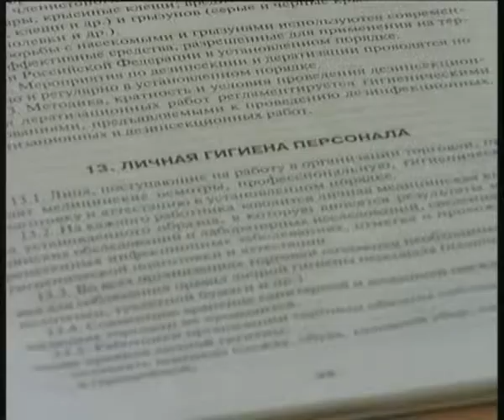САНИТАРНЫЕ ПРАВИЛА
Новости Мордовии САНИТАРНЫЕ ПРАВИЛА